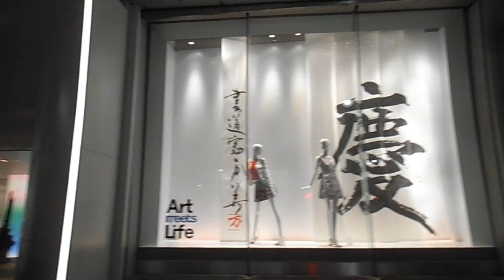DSCF7113渋谷20160104Art meets Life書道